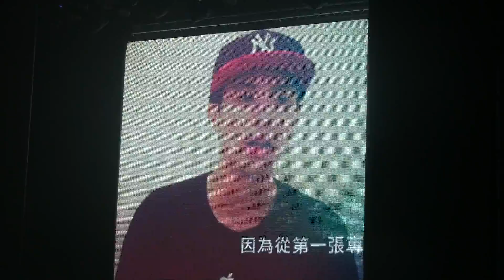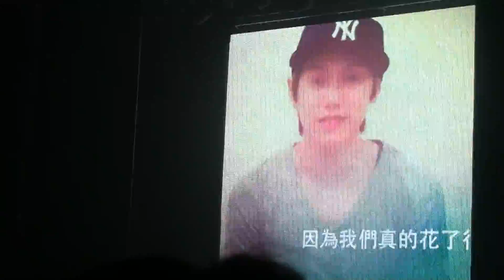2013-08-03 JPM台北演唱會-11~感謝的話和堂主老大的祝福VCR (HD Close-up)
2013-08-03 JPM台北演唱會-11~感謝的話和堂主老大的祝福VCR (HD Close-up)